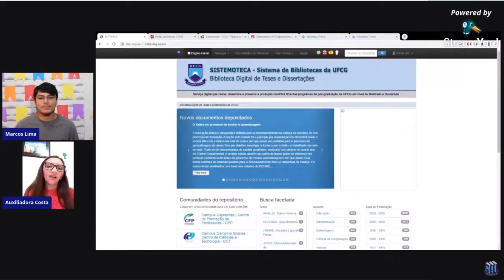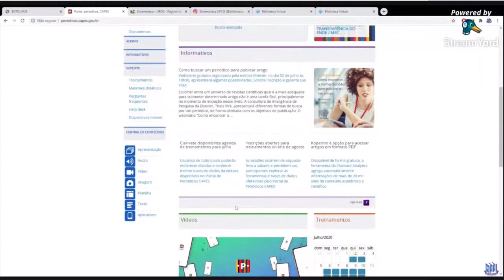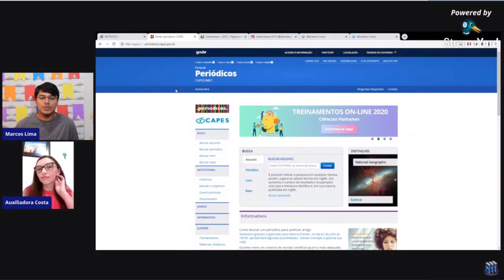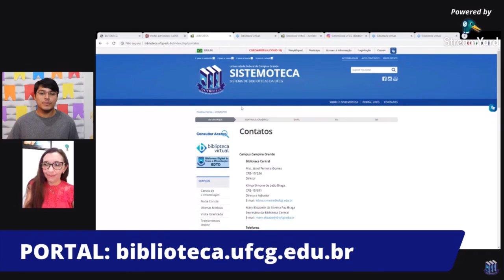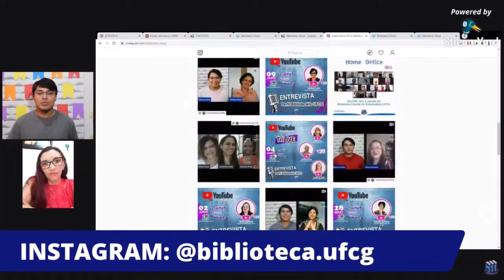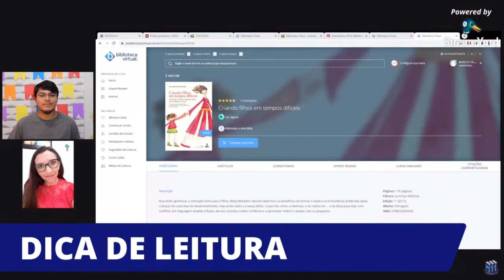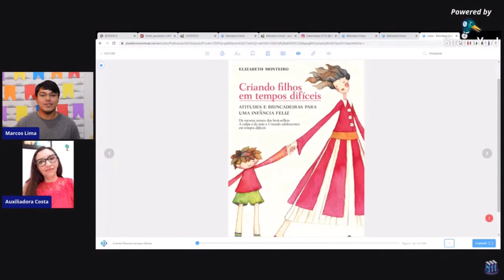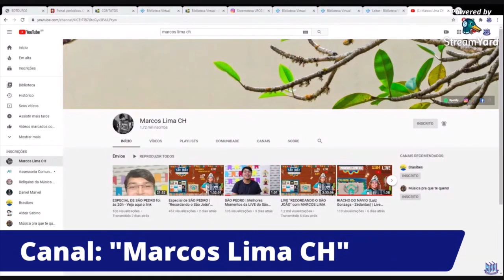AUXILIADORA COSTA | Entrevista #13 - Perfil Bibliotecário UFCG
Auxiliadora Costa, diretora da Biblioteca do Centro de Ciências e Tecnologia Agroalimentar (CCTA), da Universidade Federal de Campina Grande, em Pombal-PB, é a convidada deste programa do projeto "Perfil Bibliotecário UFCG". Trata-se de uma série de entrevistas realizadas no intuito de apresentar quem são os bibliotecários que fazem o Sistemoteca UFCG, onde você conhecerá um pouco de cada bibliotecário e das bibliotecas onde atuam.
Apresentação, roteiro e edição: Marcos Lima
Capa: Paulo Henrique